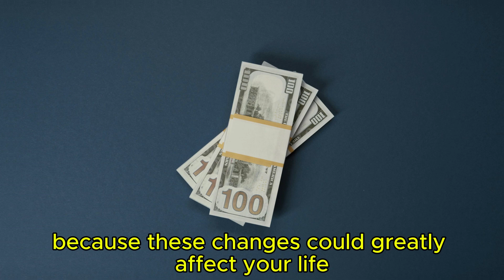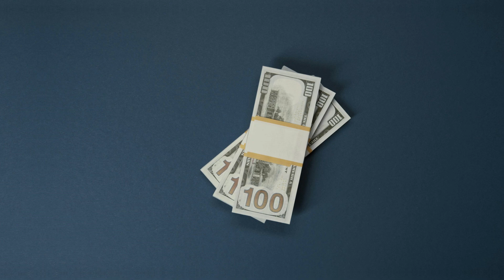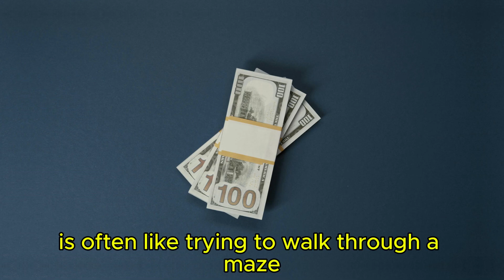FIRST WAVE FOR SSI, SSDI, AND VA IN 4 DAYS: NEW PROPOSAL FOR $4,873 PAYMENTS! SOCIAL SECURITY UPDATE